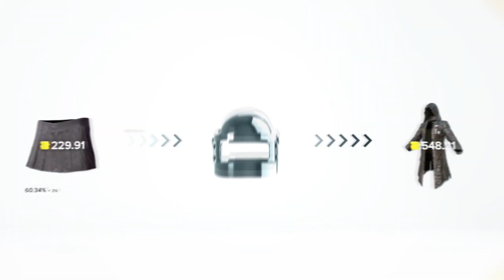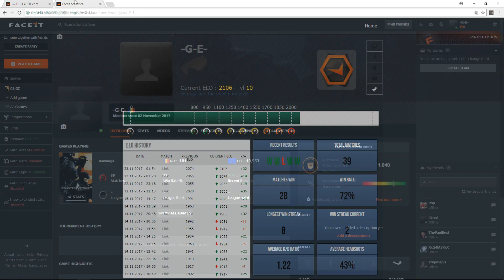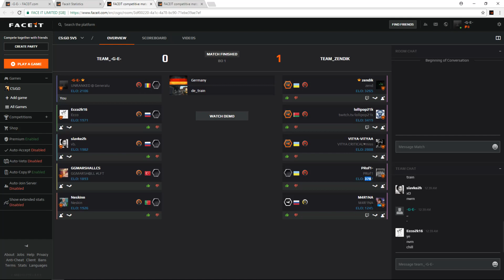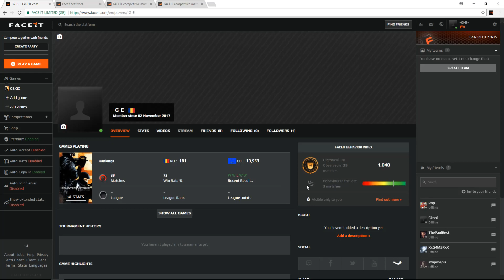MI-AU DEBANAT CONTUL DE FACEIT! (LEVEL10)